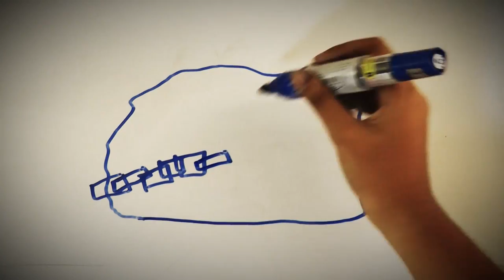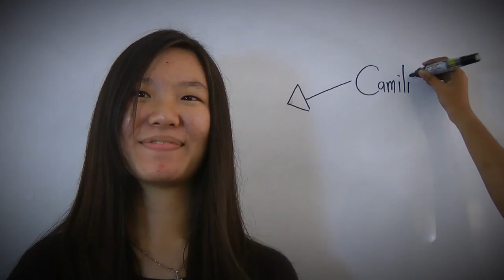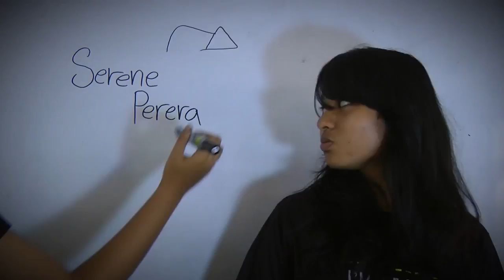'UNCHAINED' // Subang Rally 2012 Official Trailer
Subang Rally 2012 is BACK! And this time, we're bringing you a theme of : "UNCHAINED"
Date : 14th July 2012, Saturday
Venue : Taylors Lakeside Campus
Time : 9am - 5pm
*Pre conference prayer meeting @ 8:30am (Participants are welcomed to join)
Romans 8:31 " If God is for us, who can be against us?"
Come and have an amazing encounter with God!